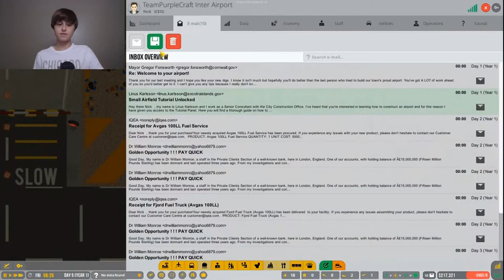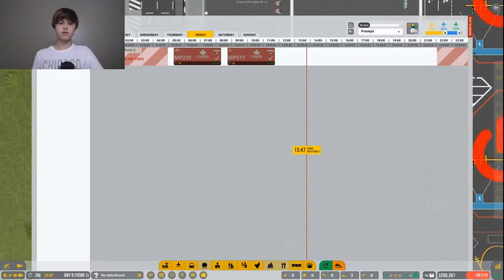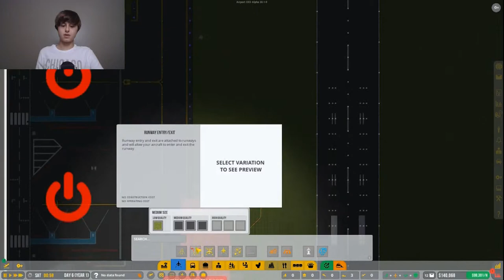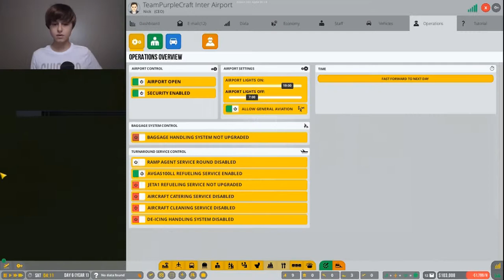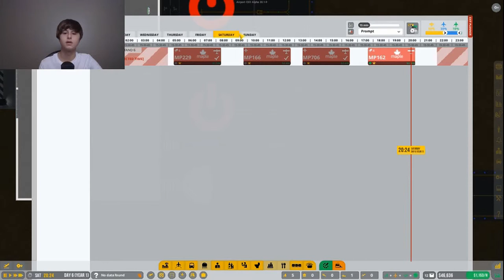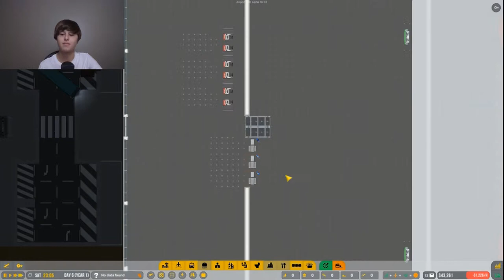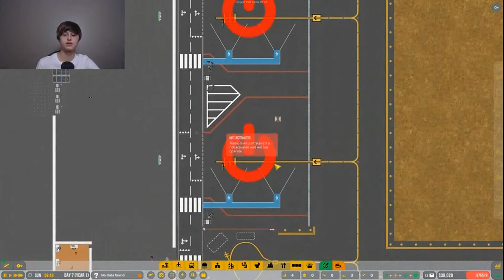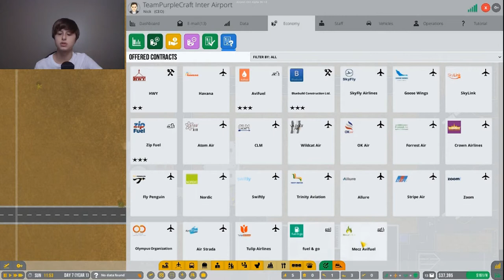Airport CEO 3